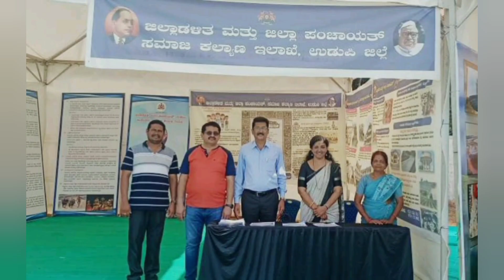ರಾಜ್ಯ ಮಟ್ಟದ ಸಮಗ್ರ ಯಕ್ಷಗಾನ ಸಮ್ಮೇಳನ 2023